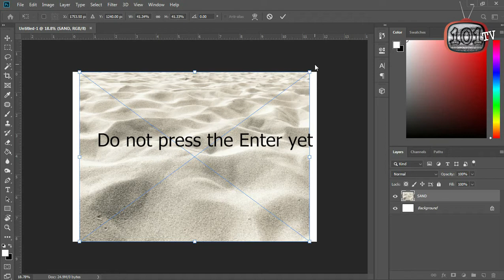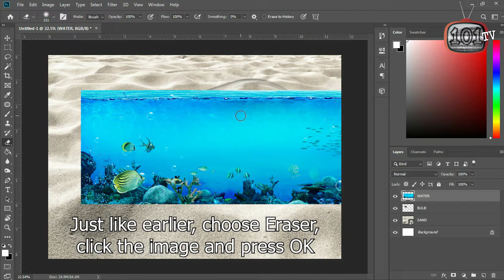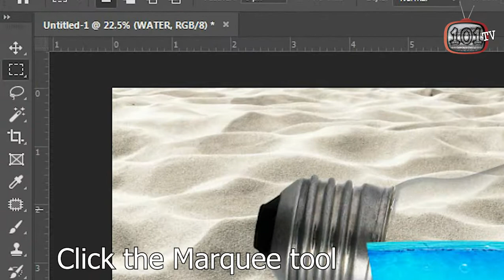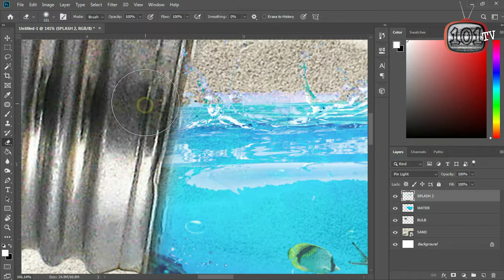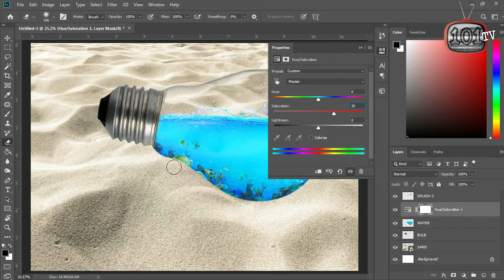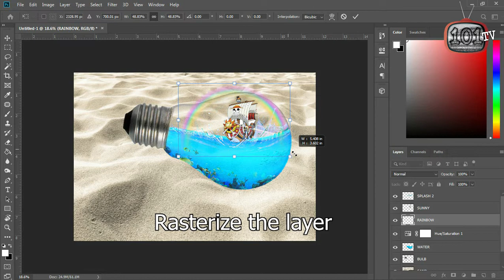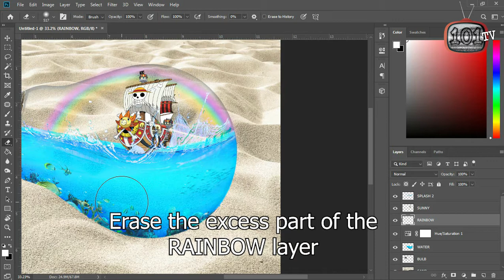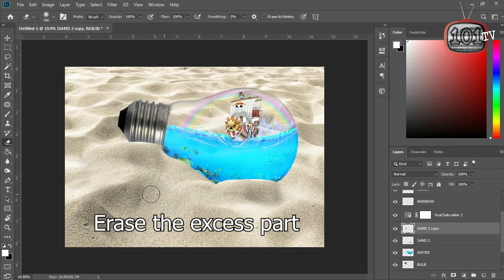PHOTO MANIPULATION: WATER SPLASH LIGHT BULB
Step by step tutorial on how to manipulate a photo.

Common search:
photoshop photo manipulation ideas
photoshop photo manipulation course
photoshop photo manipulation tutorials for beginners pdf
50 amazing photoshop photo manipulation tutorials
photo manipulation photoshop download
how to photo manipulation in photoshop
photo manipulation on photoshop
photoshop tutorials of photo manipulation
photoshop photo manipulation pdf
photoshop photo manipulation psd
photo manipulation with adobe photoshop tutorial
udemy - photo manipulation with adobe photoshop amazing designs
udemy photo manipulation with adobe photoshop
photo manipulation photoshop youtube
photo manipulation in photoshop cc 2018
3d photo manipulation photoshop